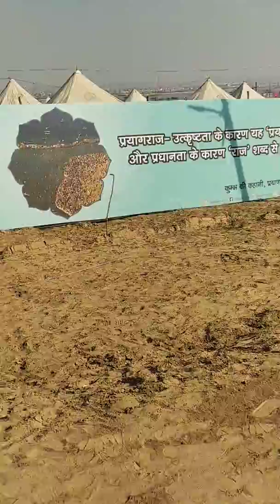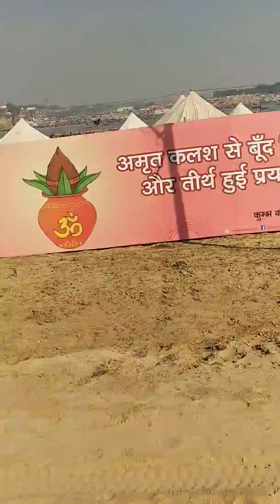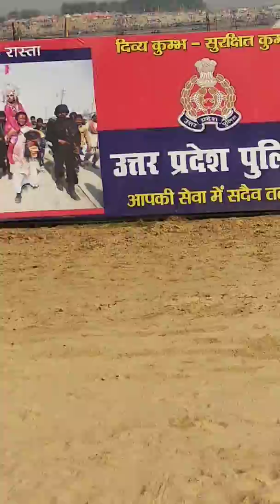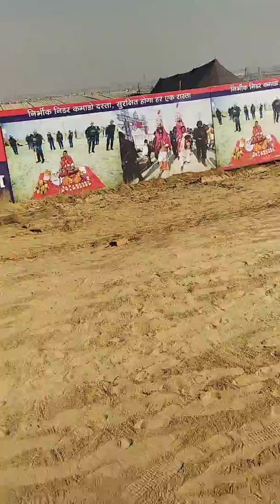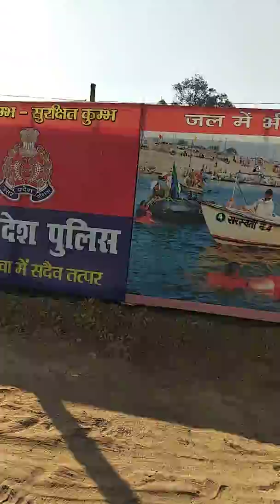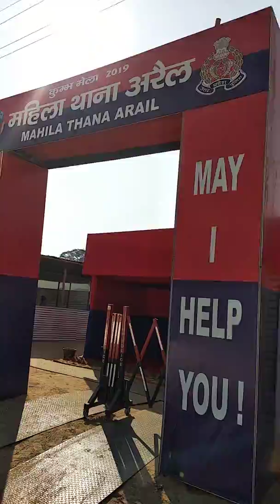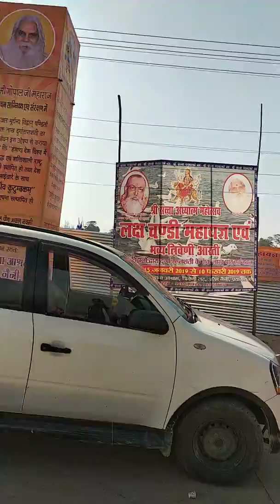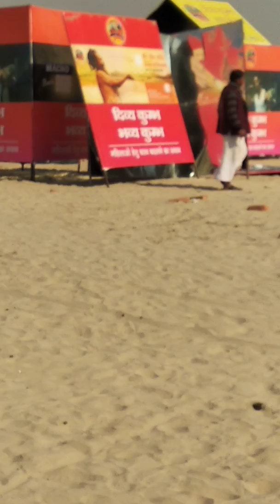Kumbh mela 2019 original video